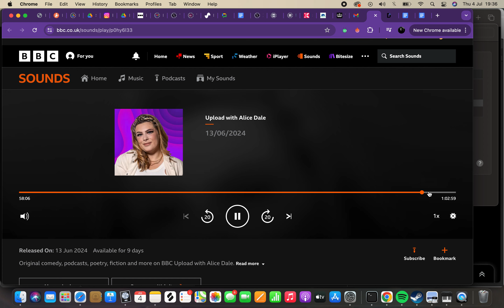Moses Ssebandeke (Mozzie Mutant) BBC interview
The interview I did on BBC upload!